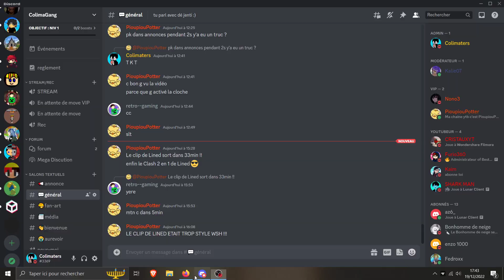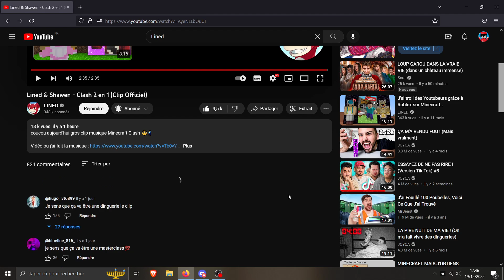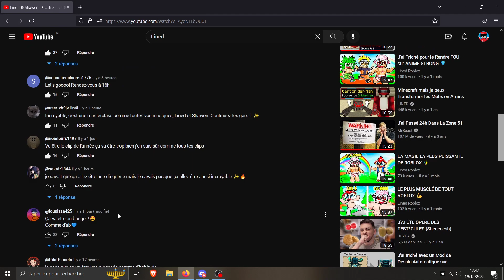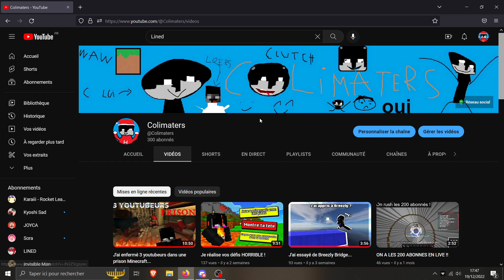Je réagit au clip de Lined: Clash 2 en 1 ! (@KelyanMinecraft et @AzpazTv en pls)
Aujourd'hui j'ai réagit au clip de Lined: Clash 2 en 1 ! Et je le trouve INCROYABLE 10/10 vraiment azpaz et kelyan on qu'as bien se tenir! Mon serveur Discord